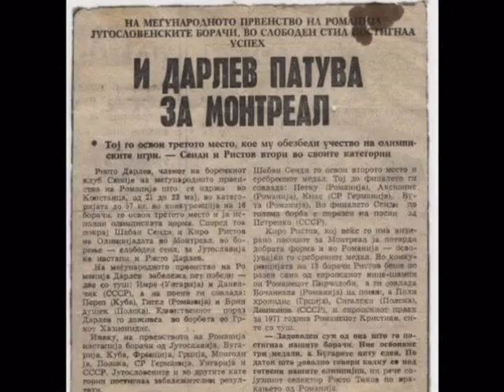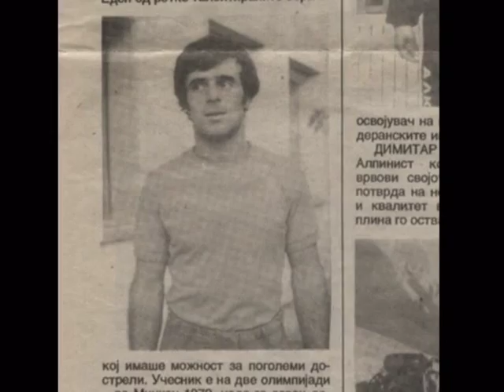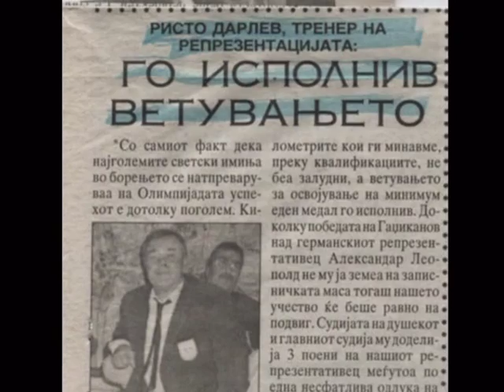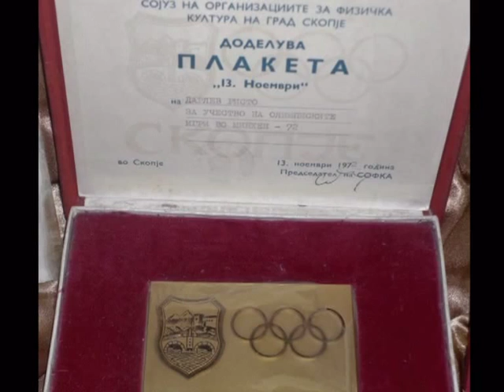pesna za risto darlev